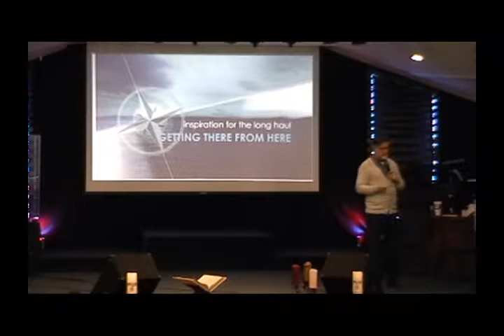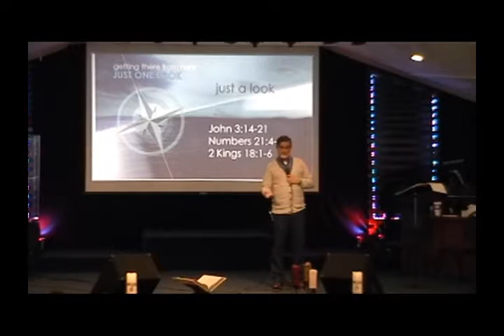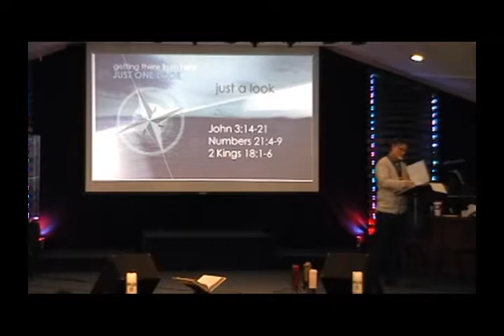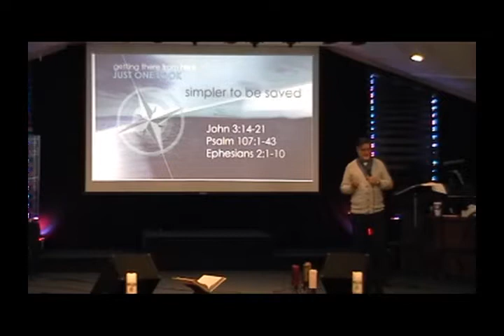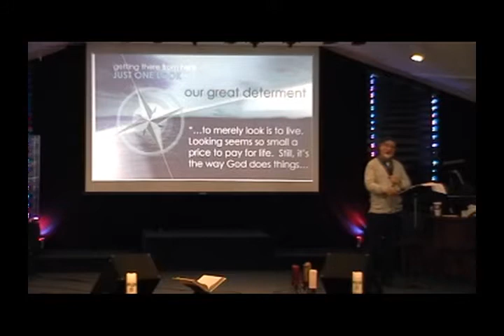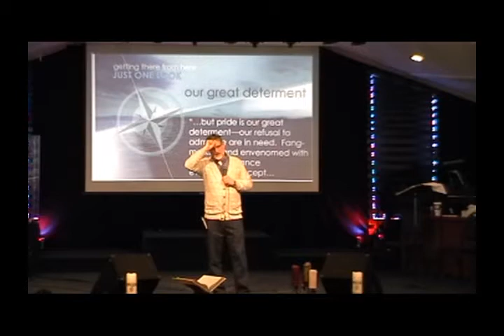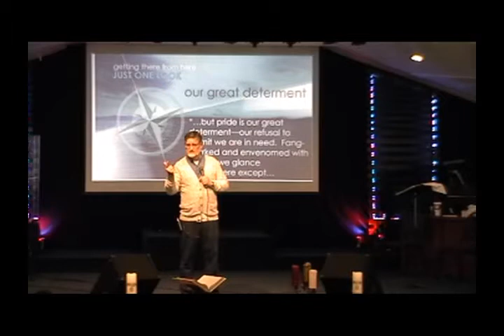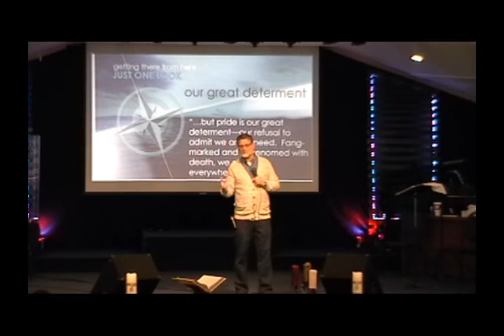20180311 Just One Look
2nd in the Getting There From Here: Encouragement for the Long Haul series; why am I here? what will fill this hole in me? there is life for a look at the Savior--Jesus  *NOTE: some audio issues with the first part of the message